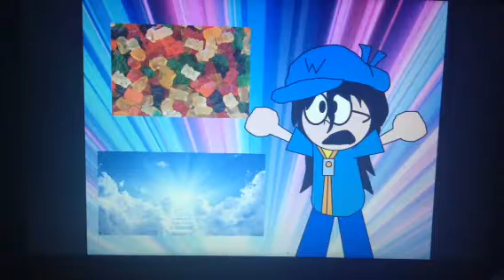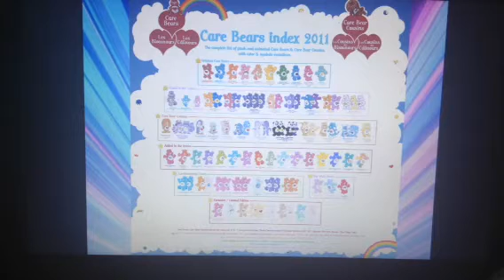Things in Wyatt's Mind #6 - Care Bears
Today, Wyatt talks about a group of sentient gummy bears who will beat the crap out of you if you're not wholesome.